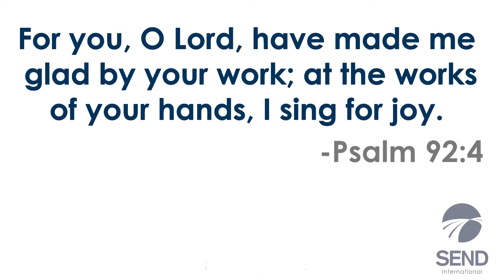SEND International 2017 Annual Report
Join us in celebrating God's work in SEND and around the world in 2017!